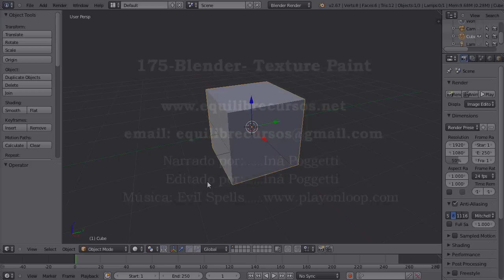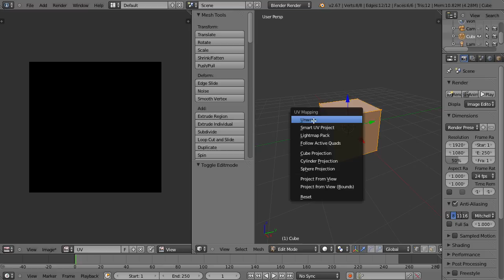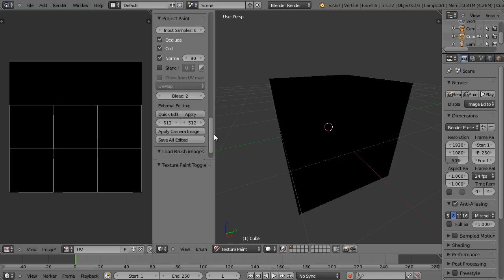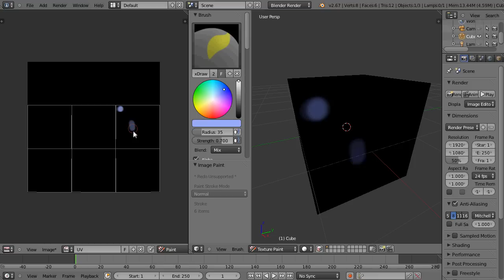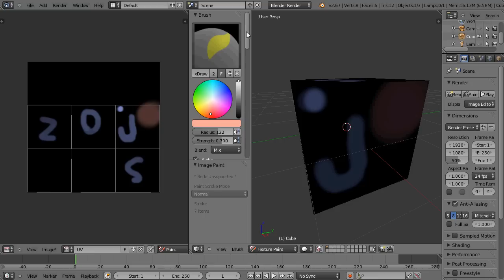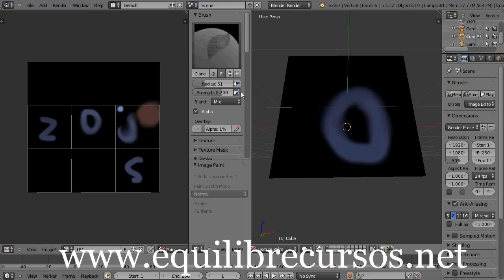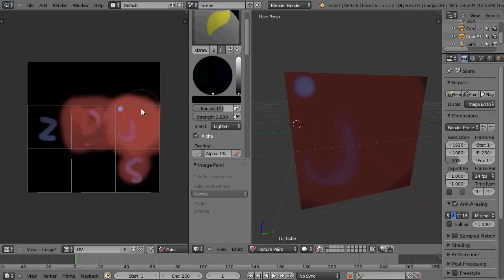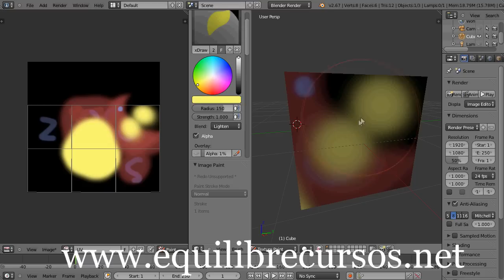175- Blender Texture Paint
O vídeo mostra uma forma de colorir a superfície de uma malha. Essa textura é mapeada na malha por um ou mais mapas UV